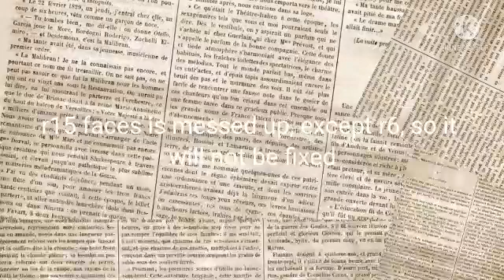I'm so sad because r15 faces is messed up and not fixed anymore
this r15 has been messed in starting st. Patrick's day 2022 or march 16 2022

however, I can only do r6 only